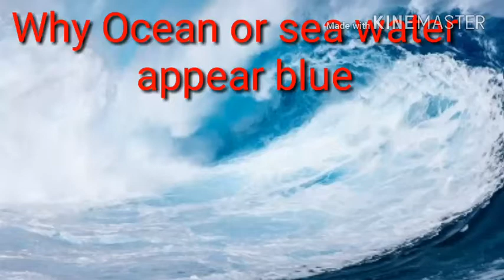Why Ocean or sea water blue?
Why Sea is blue ?
Why Ocean looks blue?
Why Ocean is blue?